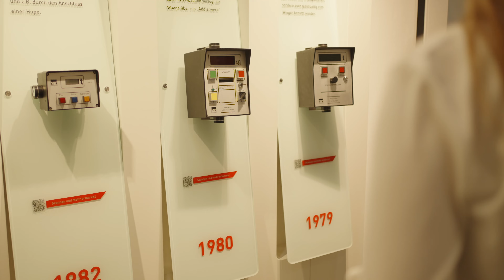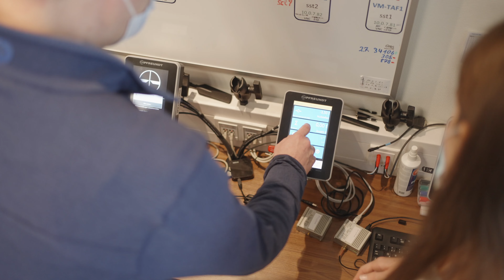Mit innovativen Technologien CO2-Ausstoß verringern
Um die Industrie nachhaltiger zu gestalten, ist die Vermeidung klimaschädlicher Emissionen unerlässlich. Ein Weg zum Ziel: die Chancen der Digitalisierung, smarter Technologien und Big Data zu nutzen, um Arbeitsprozesse zu optimieren und somit den Ausstoß von CO2 zu verringern. Welchen Beitrag dazu intelligente Wiegesysteme der PFREUNDT GmbH leisten, ist Thema in der neuen Folge von „Spotlight In|du|strie – Zukunft gestalten in Nord-Westfalen“.

„Spotlight Industrie“ ist ein Format der Initiative Industrie und der IHK Nord Westfalen, bei dem Vertreter von Unternehmen aus dem Münsterland und der Emscher-Lippe-Region über Themen der Nachhaltigkeit, der Digitalisierung und der Fachkräftesicherung berichten und vorstellen, wie sie mit innovativen Ideen den Herausforderungen begegnen.